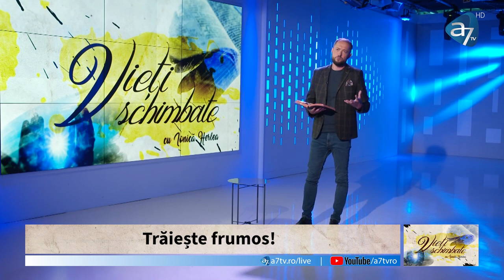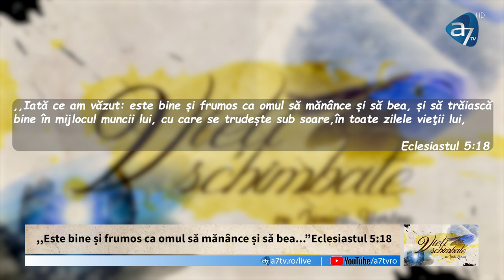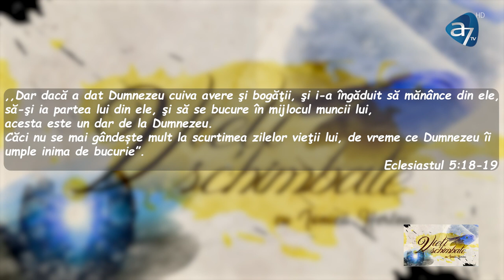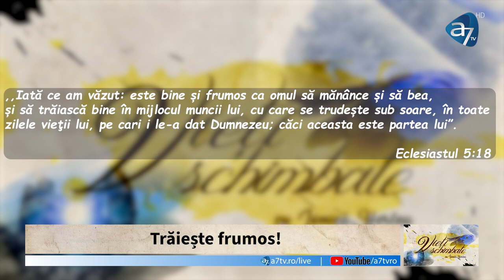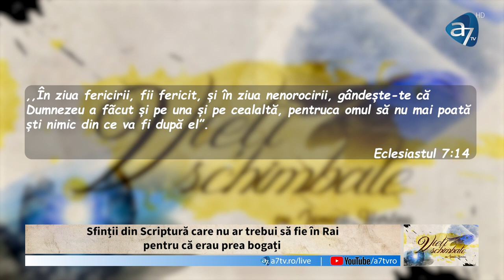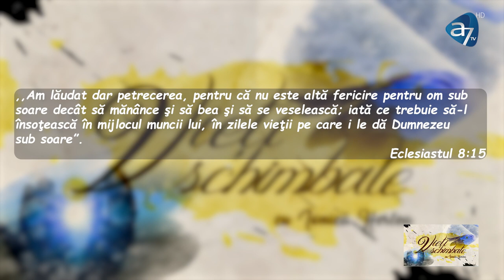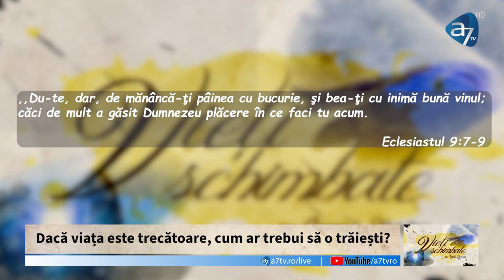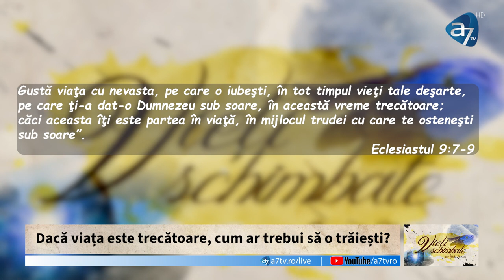Ionică Herlea - Trăiește frumos!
Emisiunea "Vieți schimbate", realizată de A7TV - mesaj rostit de Ionică Herlea, în data de 8 septembrie 2023. Predici pentru vremuri grele

Viața a fost conceptualizată și trăită de către cei mai mulți oameni, în extreme. O extremă a fost cea a hedoniștilor, iar cealată extremă a fost cea a radicaliștilor, care suprimau orice fel de plăcere trupească, etichetând-o ca fiind păcătoasă.

Scrierile împăratului Solomon aduc un echilibru în ceea ce privește trăirea și percepția asupra vieții.

Dacă vrei să afli cum poți să fii fericit în viață și cum poți trăi plăcerile ei fără a-L dezonora pe Dumnezeu, nu pierde această emisiune!